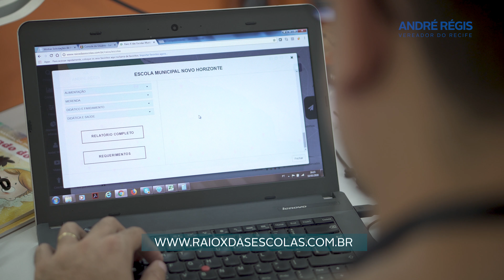Raio X das Escolas é referência na educação